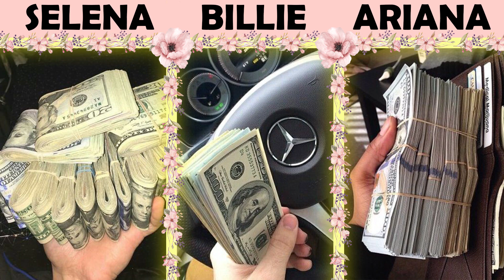SELENA BILLE or ARIANA (With My Choice) / Clothes, Make Up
Hi! Are you ready for new Selena Billie or Ariana quiz video? If you love watching Lisa Charli or Addison quiz videos, you will also like this version - here you'll have 3 choices!
And as always I'll do this quiz With You! Yes, I'll show you my choices so you can compare them with yours. Will our choices be the same?